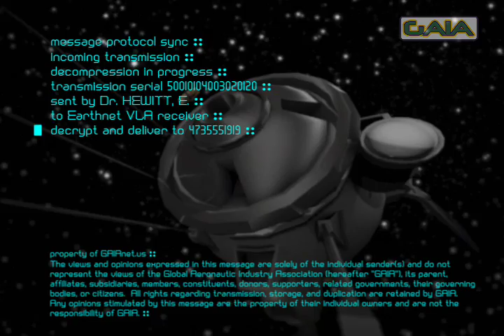Jupiter's Ghost - Week 51 - Liz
We're really missing the shuttlepod now.